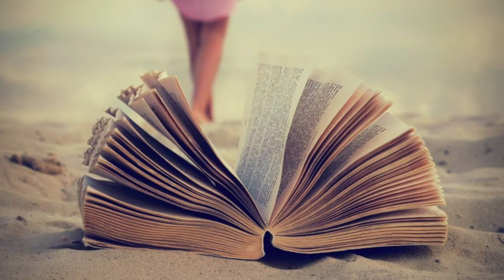Роберт Гомиашвили - Воспоминание (Альбом «Другая Музыка»)